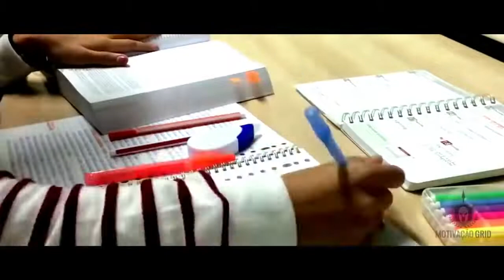APRENDA A PROSPERAR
APRENDA A PROSPERAR com Bob Proctor | DUBLADO - Lei de Atração